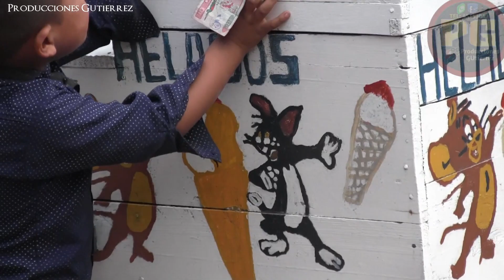ASI TRABAJAN LAS MUJERES EN GUATE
EN CHUXIL CHUAQUENUM JOYABAJ 2,020